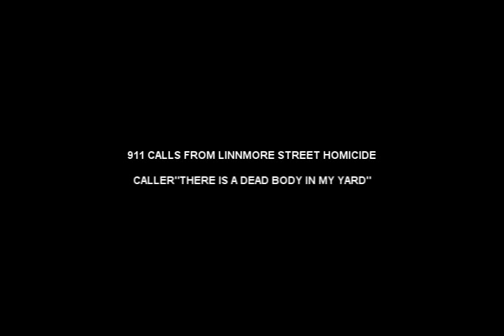LINNMORE MORNING AFTER